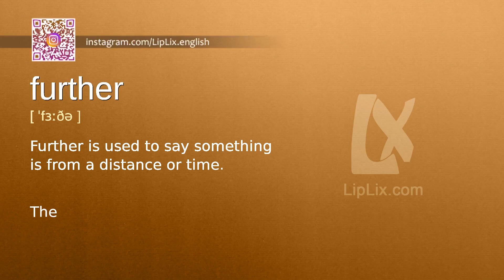Further : B1 level english vocabulary lesson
In this english video we will see what the word "Further" means. It's an English word from B1 level vocabulary list.

The word is "Further", meaning is: "Further is used to say something is from a distance or time." and example is: "The escalator is further along than I thought.".